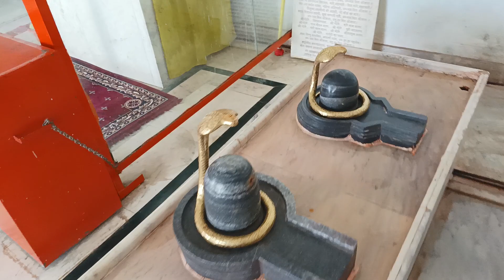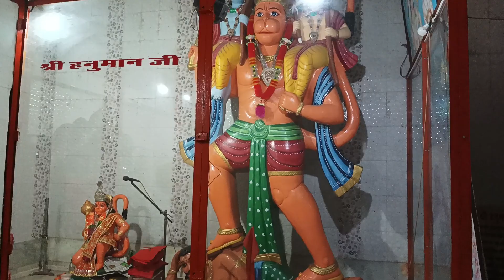🙏11ज्योतिर्लिगो का दर्शन 🙏#@dukhitramnirmalkar7803 cgkevasuvlog